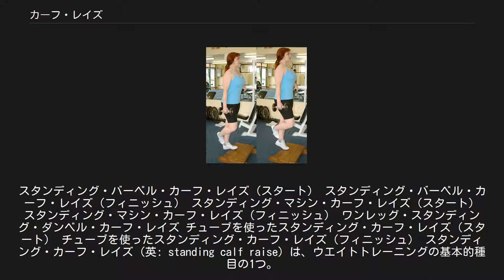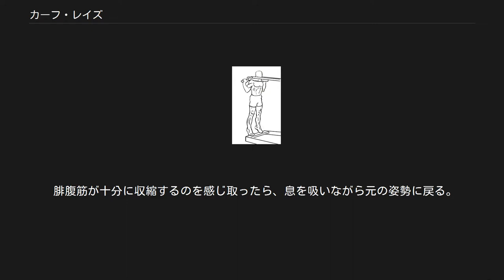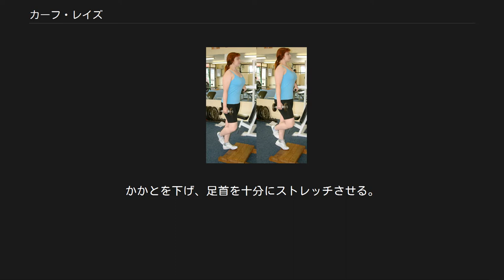カーフ・レイズ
ウエイトをかけた状態で足首を屈伸させて爪先立ちになることを繰り返すことで主に腓腹筋の筋力・筋量を増加させるトレーニングである。
ヒラメ筋にも多少の負荷がかかる。
 爪先立ちになった足を牛の蹄行に見立てたところが語源である。
 最大限にストレッチさせるためには適度な段差があることが望ましい。
爪先を外側に向けて行うと腓腹筋内側、内側に向けて行うと腓腹筋外側への負荷が増す。
片足で行うと負荷が強い。
かかとを上げたところで数秒間耐えるのも効果的である。
 行なうときは特に入念にウォームアップすること。
下腿三頭筋はアキレス腱に繋がっているため、いきなり大きな負荷をかけるとアキレス腱を損傷・断裂することがある。
 トレーニング負荷を強くしたいときにはダンベルなどを持ってウエイトを大きくする他に、台などの上につま先だけ乗せるという手段がある。
この場合はアキレス腱のストレッチング効果も得ることができる。
 スクワットの要領で肩にバーベルを担いで立ち、段差の端に足の母趾球から先を乗せる。
かかとを下げ、足首を十分にストレッチさせる。
 息を吐きながらかかとを上げていく。
 腓腹筋が十分に収縮するのを感じ取ったら、息を吸いながら元の姿勢に戻る。
 2 - 3を繰り返す。
 両手にダンベルを持って立ち、段差の端に足の母趾球から先を乗せる。
 2 - 3を繰り返す。
 バーのロックを解除してスクワットの要領で肩にバーを担いで立ち、段差の端に足の母趾球から先を乗せる。
 2 - 3を繰り返す。
 鍛える脚と同じ方の手にダンベルを持って段差の端に足の母趾球から先を乗せて片足で立つ。
空いている手で支えになるものを押さえ、体を安定させる。
 2 - 3を繰り返す。
反対側も同様に行う。
 バーのロックを解除してスクワットの要領で肩にバーを担ぎ、段差の端に足の母趾球から先を乗せて片足で立つ。
 2 - 3を繰り返す。